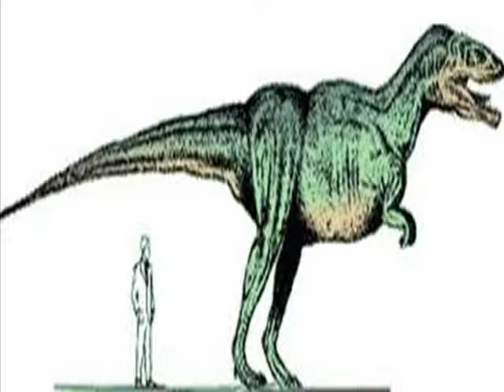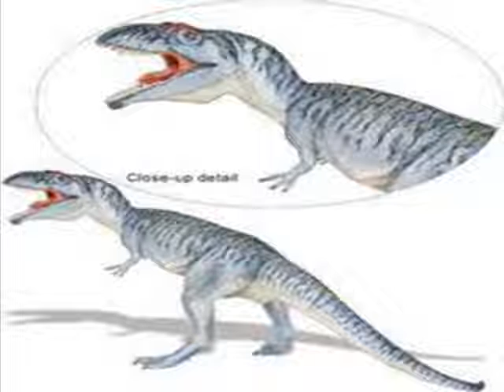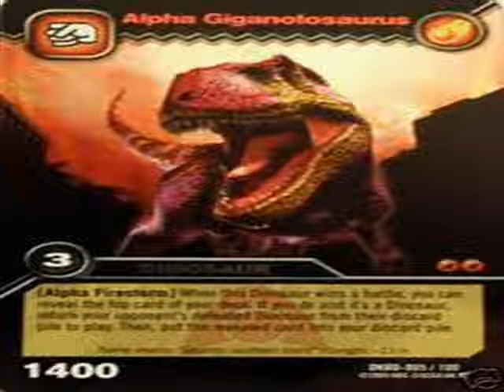tribute to giganotosaurus.wmv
giganotosaurus
large and deadly